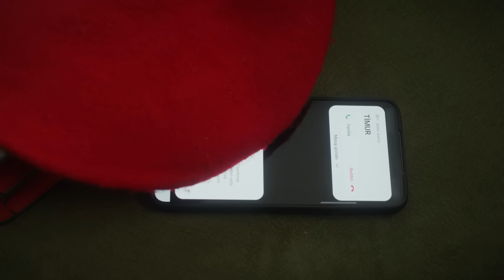Hastaneye Bir Bahar Geldi Tüm Hayatımı Değiştirdi - Bahar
Bahar'ın hastanede bir günü. SANA BURADA
 İHTİYACIMIZ VAR

KÜNYE:
Yapım : MF Yapım
Yönetmen : Neslihan Yeşilyurt
Senaryo : Ayça Üzüm